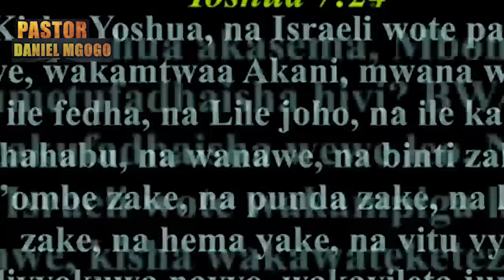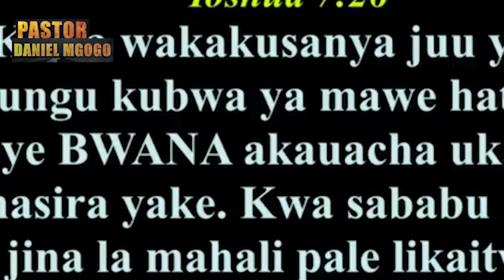ULIWAHI KUONA MKE WA TAJIRI ANAMDHARAU MUME WAKE TAFUTA HELA HESHIMA ITAKUJA "PASTOR MGOGO